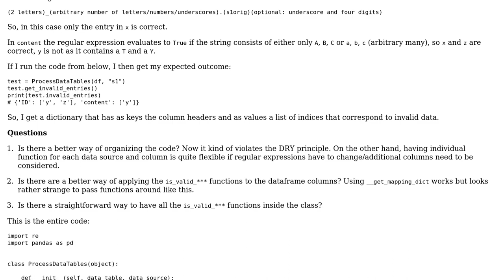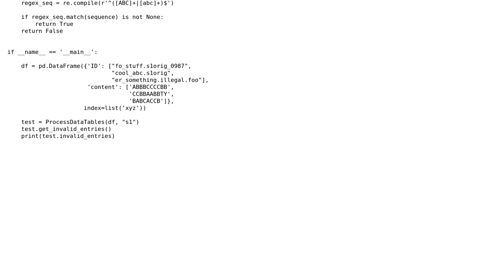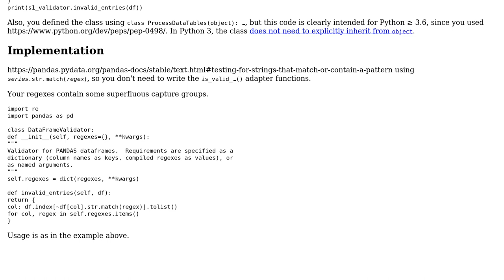Check values in datatables, with validation rules that vary according to the data source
Code Review: Check values in datatables, with validation rules that vary according to the data source

With thanks & praise to God, and with thanks to the many people who have made this project possible! You are responsible for your own actions.